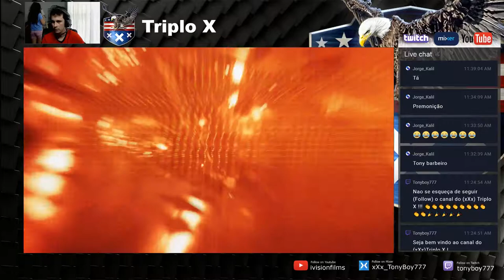Na corrida com o Forza 6